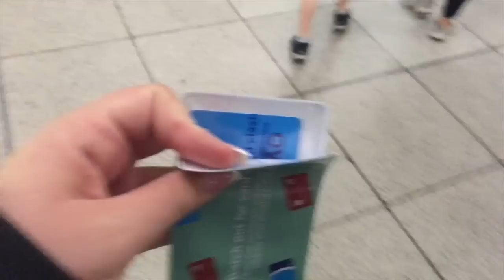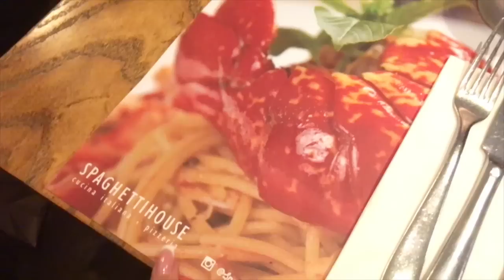DIVENTIAMO POVERE DA PRIMARK! | LondonVlog 5/09/16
ABOUT ME ♡

-filming; Samsung MV800/ iphone 6s